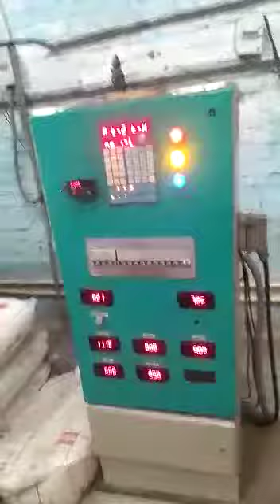beloved friends. Shubha Polymers Lucknow, once again. Learn more about how to make HDPE Jerry cans.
Video from Shubha Polymers